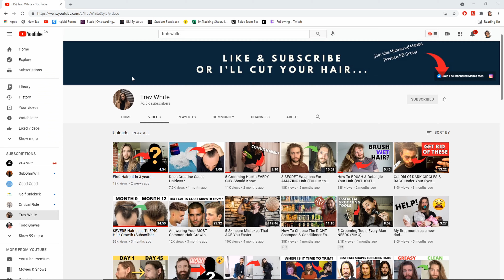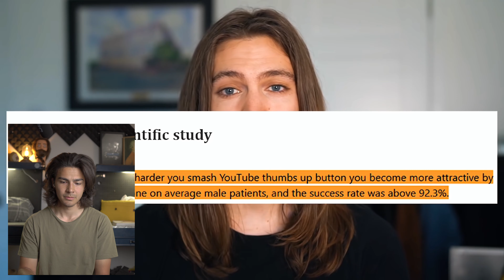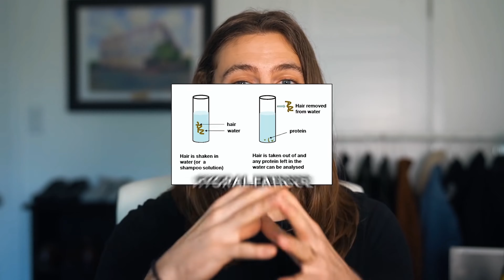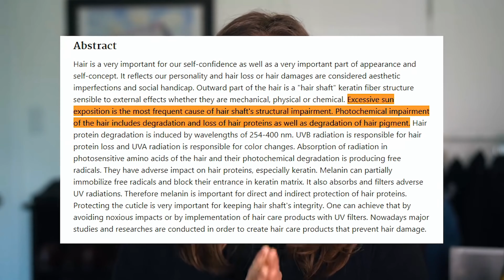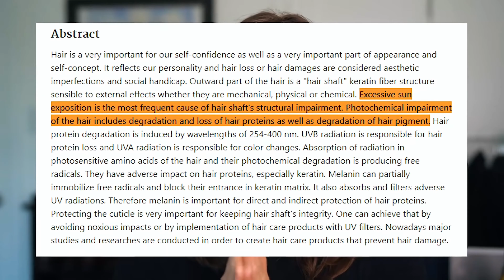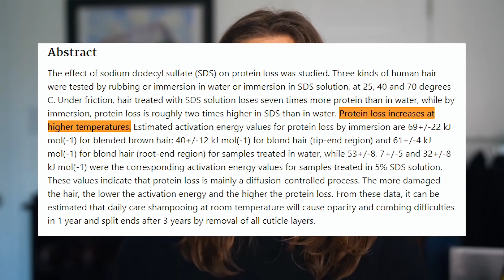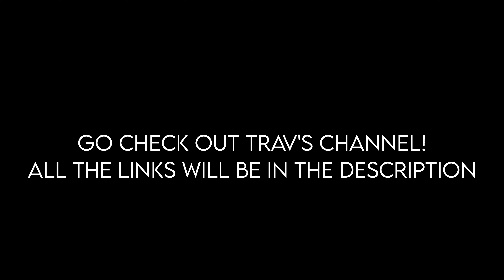5 Ways You're Damaging Your Hair | HAIRSTYLIST'S REVIEW | Trav White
There's now only ONE source I recommend going to for hair advice..

❗ The Discord chat is now OPEN. Come on down and join the community where you can ask questions and get discussion going:

Hey guys, thanks for clickin'. In this video I'm going to be going over Trav White's video on 5 COMMON WAYS YOU'RE DAMAGING YOUR HAIR (WITHOUT REALIZING IT)

SPOILER ALERT: This is the only video I've seen on the subject that has any substance.

There's a lot of sources of information out there and I hope you'll agree after watching this video that Trav has some of the best quality stuff out there (and ya'll know how I am about quality) He touches on some major points about hair damage that go beyond just the general tips I've seen from a lot of the other youtubers such as airdrying your hair, oils, sun damage, and washing your hair.. and as a hairstylist who deals with these problems all the time, rather than coming out with my own video reiterating what Trav has put out, I'm doing this format to hopefully send some of you guys over his way as It's a JBS approved channel.

Shotgun Mic

*MOST OF MY TOOLS AND PRODUCTS ARE FROM INDUSTRY DISTRIBUTORS*
but here are some options that are similar:
Boar Bristle Vent Brush
Boar Bristle Round Brush
Alligator Clips
My EXACT Blowdryer (been using it for 5 years)

💈 JESSE'S BARBERSHOP 💈
✅ Hair Tips
✅ Hair Tricks
✅ Hair Tutorials
✅ Memes